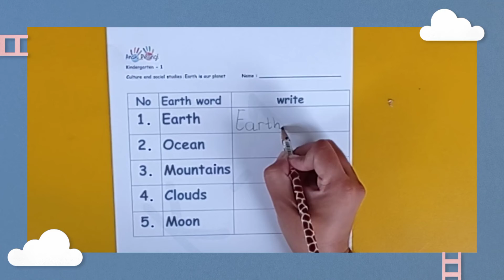K1-Culture and social study(earth is our planet)